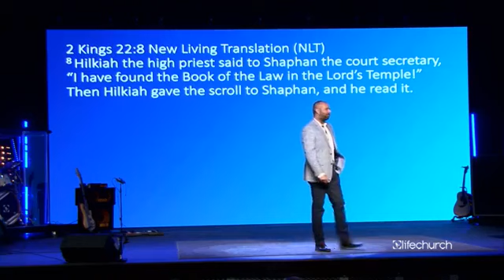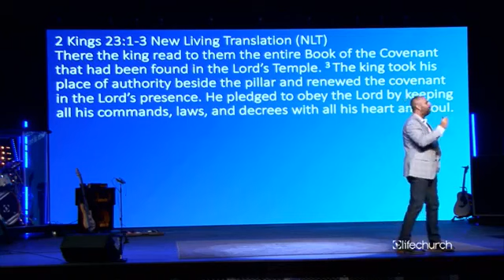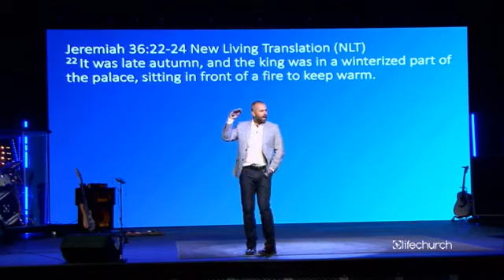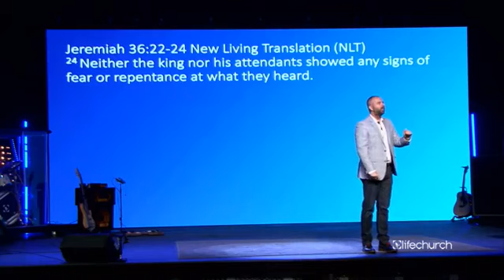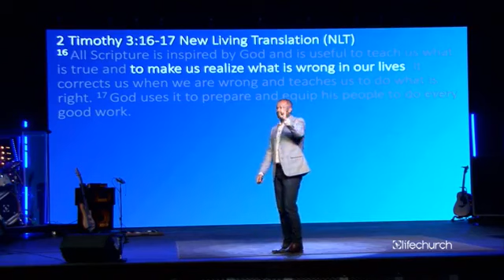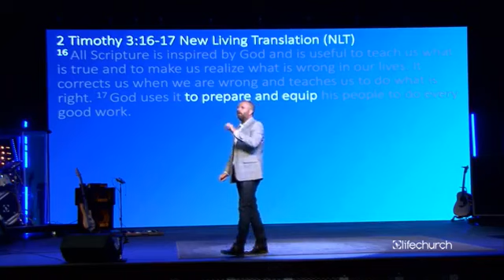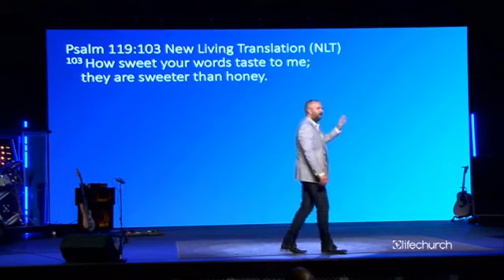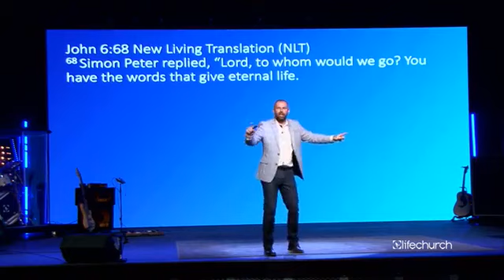LifeChurch Coppell: Tim Holland - What Will You Do WithThe Scroll? | April 29, 2018